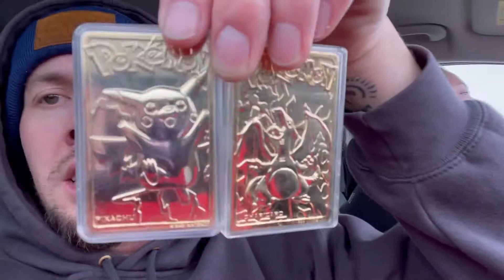Gold Pokémon Snow Hunt!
I don’t really know what to call it! Lolz!! Happy Valentine’s Day 2021. 😘

Musician: LiQWYD